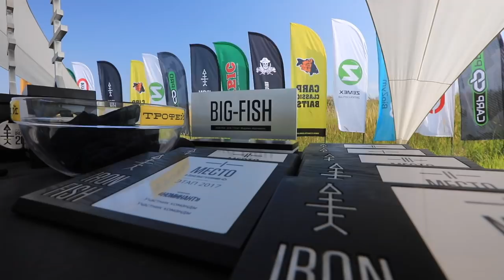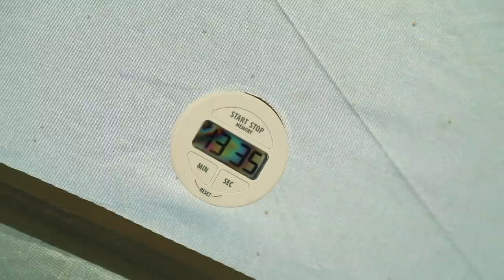Марьевка. Интервью с Ангело-хранителями водоема. [By Chykhman №6]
Тарас совместно с напарником по команде Максимом, проводит тренировку на Марьевском водохранилище, перед стартом флэт фидерного турнира - Iron Fish.

Забегая на перед, можно сказать что парни поймали на турнире более 120 рыб, и на тактике ловли мелкого карпа, весом до 1кг заняли 2е место в общем зачете. Очень странная тактика, работа на выносливость, но 2е место в копилочке, значит результат есть.

Тарас взял интервью у Андрея Корденко и Александра Мечетного. Это Ангело-Хранители водоема, люди с большой буквы, честь и хвала им. Описывать Марьевку сложно и не правильно, там просто нужно однажды побывать.

Телеканал "ТРОФЕЙ" - мир рыбалки, охоты, и активного отдыха.
Более 30 различных ведущих делятся в программах своим опытом.